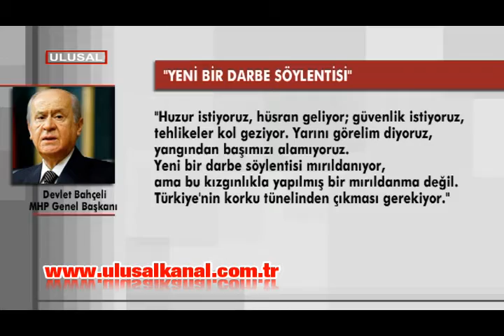Bahçeli: Müdür kendisini ahırda hissedebilir